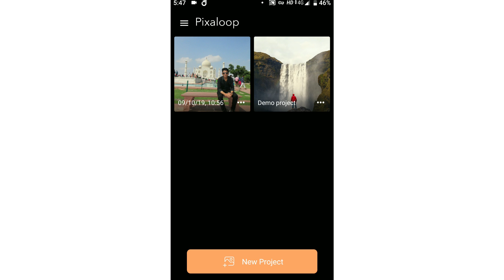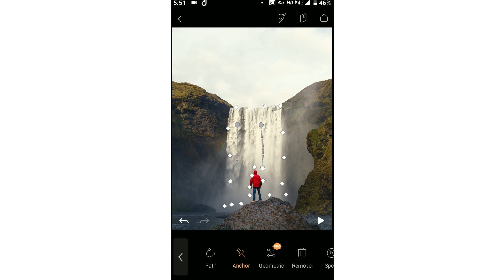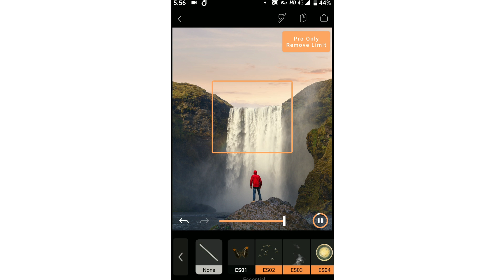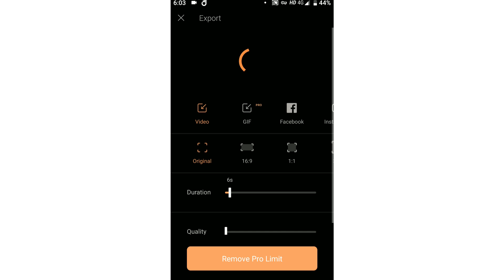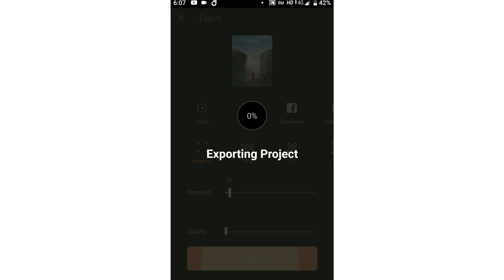Pixaloop Tutorial in Hindi | Live photo kaise banaye ??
Apne favorite photos ke background ko animate karo, sabse best photo editor app 2019 se (pixaloop). Tutorial ke liye video dekhe😀

Help me by purchasing products from these links😀 -

Sabse best photo editor app 2019 hai Enlight Pixaloop photo animator app. Ye app best app hai live photos ko edit karne ke liye. Pixaloop app ek free editing app hai jiski madat se aap apne photos me jaan daal paayoge. Is app me aapko pro version bhi milta hai par aapko uske liye pay karna padega. Mere hisaab se aapko pro ki zarurat nhi padegi kyuki almost saare features aapko free version me bhi dekhne ko mil jaate hai. Ye app android aur ios dono ke liye available hai toh jaldi se aap is app ko apne Android / ios smartphone me download aur install karlijiye.
Is video me aap sikhege how to pixaloop? / how to use pixaloop android? / how to animate a still photo? / how to animate a still photo in android / live photo kaise banaye / how to animate a still photo on iphone jese topic ke baare me.